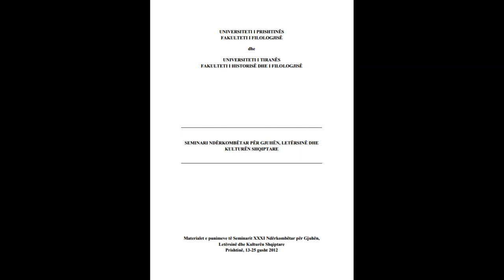SEMINARI NDËRKOMBËTAR PËR GJUHËN, LETËRSINË DHE KULTURËN SHQIPTARE PJESA 57